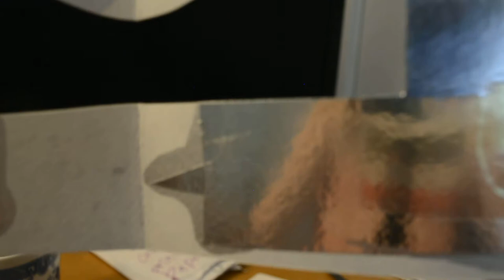Untitled (mirror) || BlinkPopShift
Thursday is super awesome art zine flip through day on BPS. This one is really short more of a two pager.